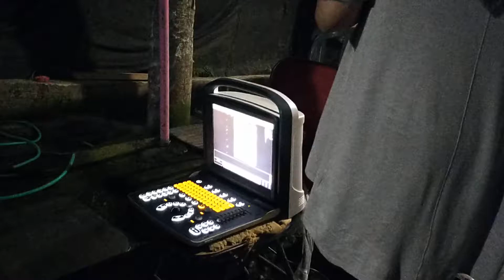Cek kesuburan kuda betina